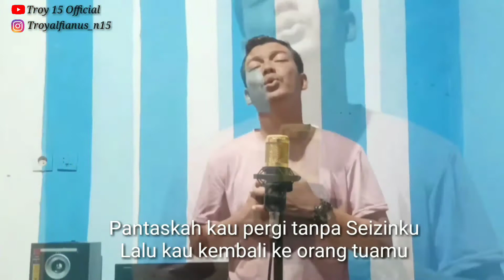Troy 15 Official - Untuk Apa Lagi Cover || Untuk Apa Lagi Male cover by Troy 15 Official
Assalamualikum semuanya, setelah sekian lama gak upload video cover, hari ni kita coba upload lagi ya gais 😍💕

kali ini aq coba cover lagu dr ayah Mansyur. S dengan judul Untuk Apa Lagi, semoga kalian suka ya 😁,